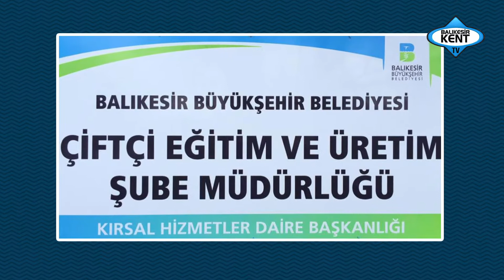BAŞKAN YÜCEL YILMAZ'DAN BAÇEM'E ZİYARET